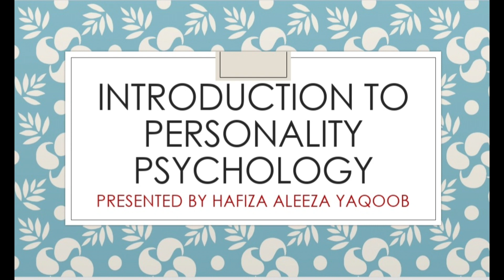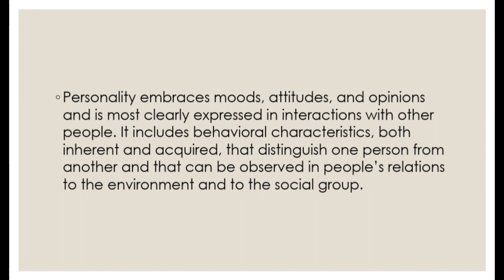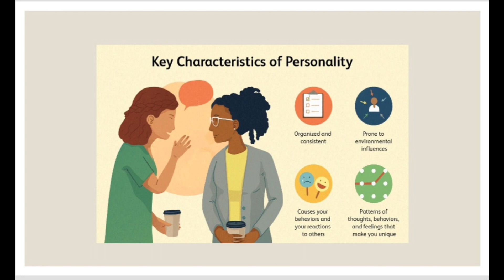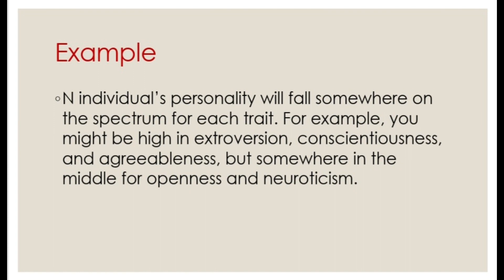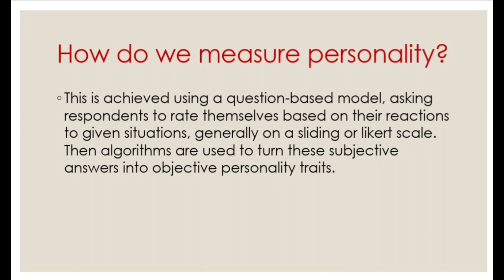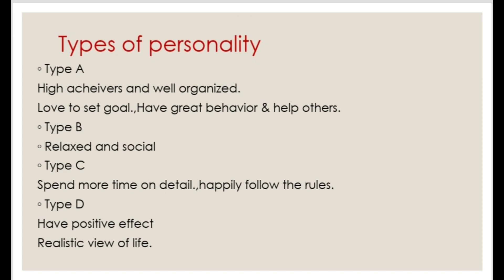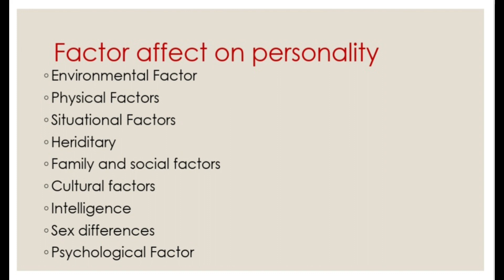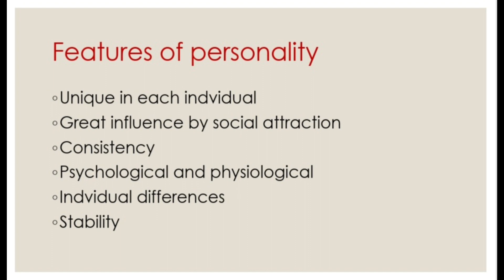Personality Psychology in urdu & hindi|by aleeza yaqoob@learningwithaleeza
Personality-Personality psychology-Introduction to personality psychology-Scope of Personality-Traits of Personality-Factors which affect on Personality-Characteristics of Personality-Personality traits-Nature of Personality-How to measure Personality? -Types of Personality-Features of Personality|Personality Psychology in urdu and hindi detail by aleeza yaqoob @learningwithaleeza